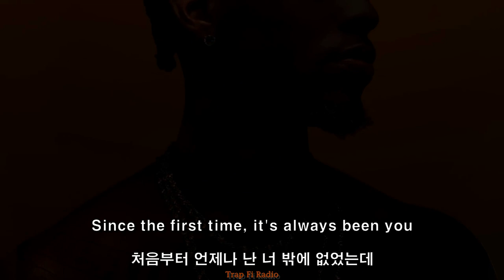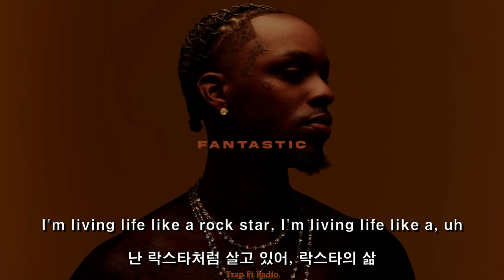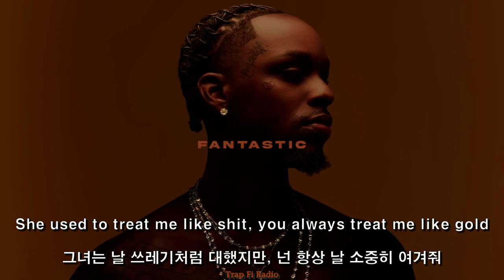널 만났던 걸 아무도 몰랐으면 해 / Toosii - Fantastic (가사 해석)